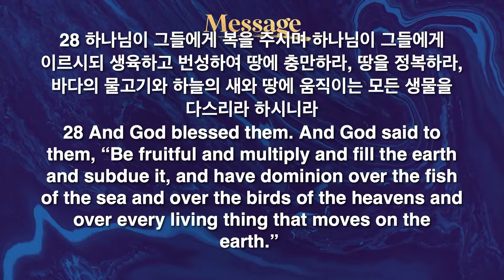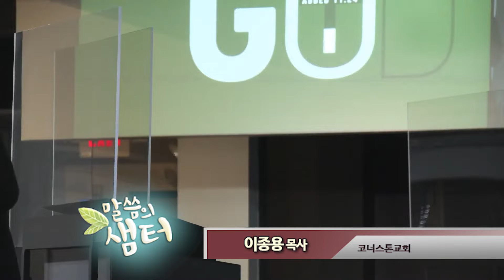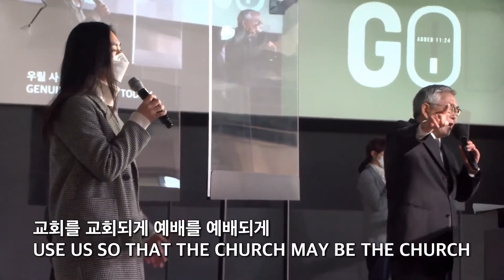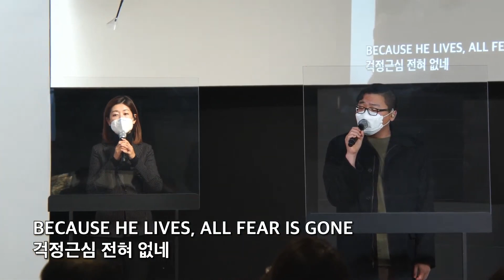이종용목사 "건강하고 행복한 교회 생활 2022년" (창 1:26-28) chtv